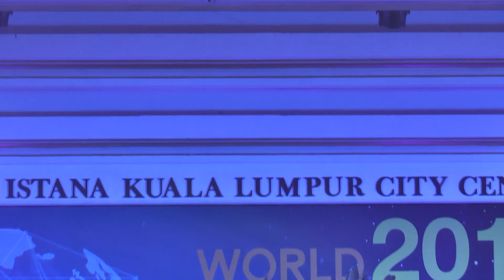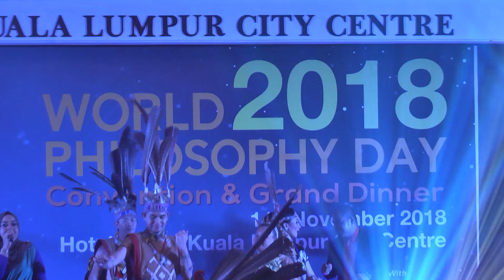Performance 7, Borneo Dances & Finale Joget Malaysia World Philosophy Day 2018